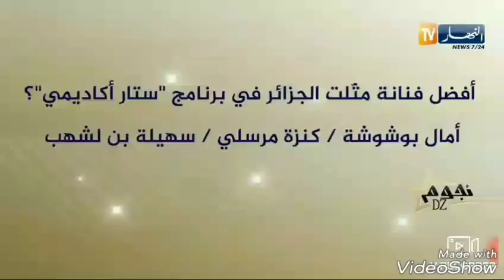هذا ما قالته آمال سكاك عن سهيلة بن لشهب وكنزة مرسلي وأمل بوشوشة !